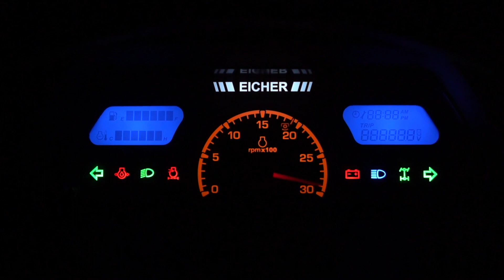Eicher 551 एकमात्र 50 HP कैटेगरी का सबसे बेहतर ट्रैक्टर 🚜🚜_____Eicher 551 wd के साथ🚜